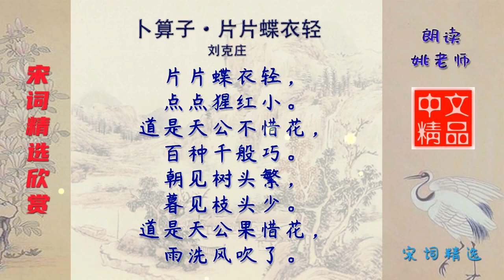卜算子·片片蝶衣轻 宋代 刘克庄